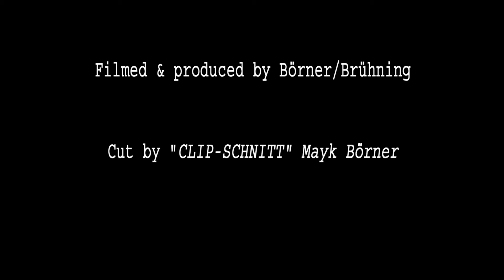Bäd Influence - Armies Of The Undead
New video from hamburgs Heavy Metal band Bäd Influence.
The song is from the album "Viru5".
The Clip is shot & cut by Mayk Börner.